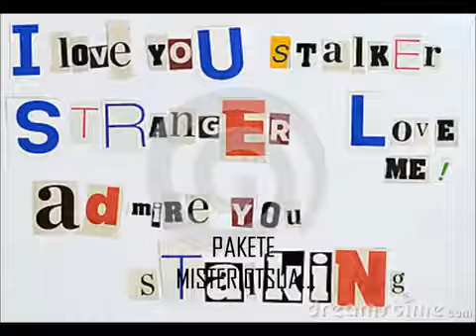BoMo (Etsai gordea)